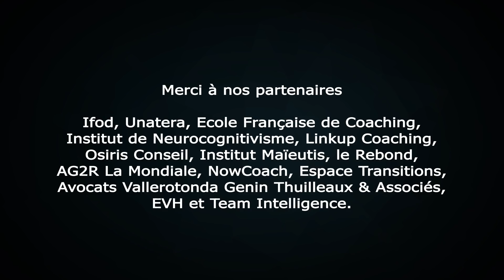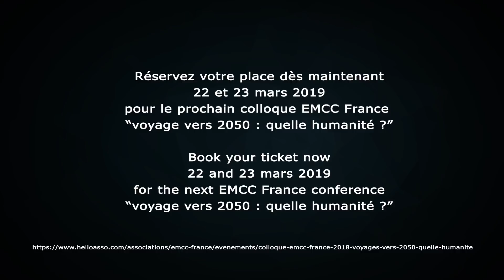Joël de Rosnay 2/4 - Fr/En - Epi génétique, épi memétique - Colloque EMCC 2019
Gabriel Hannes, Président EMCC France, Caraïbe, Océanie, interview Joël de Rosnay dans ce deuxième épisode passionnant sur l'Homme augmenté, l'Homme symbiotique, l'Intelligence Auxiliaire.

Il évoque aussi le passage des outils portables aux outils mettables, les enjeux éthiques et déontologiques mais aussi l'épigénétique et l'épimemétique. Superbe.

Il sera présent au ColloqueEMCC 2019.